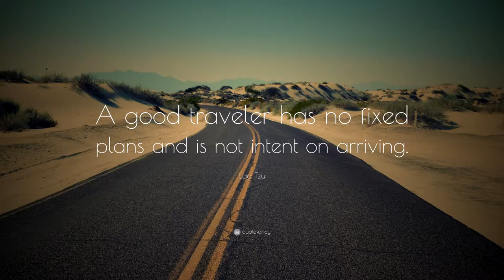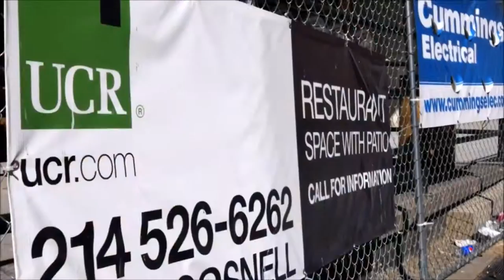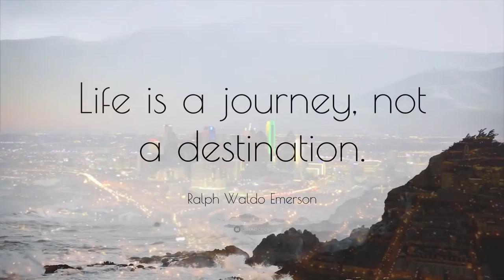Revitalizing The City Of Dallas | This Is DallasReal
This is what DallasReal and YMC is all about, the individual journey to evolve into a stronger version of ourselves. Honestly when I started DallasReal and had the opportunity to be a part of YMC enterprise it was solely focused on creating financial assets but as I evolved through life's experiences I realised that even though finances are important, it is a man made institution, a medium to exchange value.
Throughout our lives we are always pressured by social conditioning, which is the process of training individuals like you and I, to have certain beliefs, behaviors, desires and emotional reactions, which are approved by society in general or by certain groups within it.
What happens with this process is that we forget the core values of our life, what makes us human. Through social conditioning it has been presented to us that there are certain rules and regulations to abide by when it comes to feminine & masculine entities of life, and we forget that these rules are made by people exactly like you and I, which by definition, means it can be changed and improved for a better future. Everything changes, nothing stays the same, we are born and then we die. So the question is.. what is the point of all this wealth? What is the definition of wealth?.. Wealth to me is time for yourself, wealth is freedom to do what the heart desires, wealth is creating and sustaining fulfilling relationships, wealth is not having any regrets, wealth is becoming a global citizen and experiencing what GOD or the define universe has created, which is the entire world, and its most precious creation is the human species.